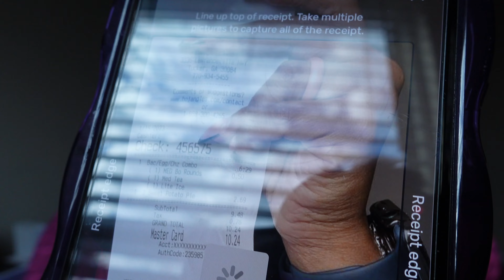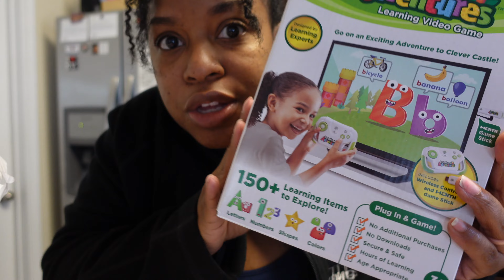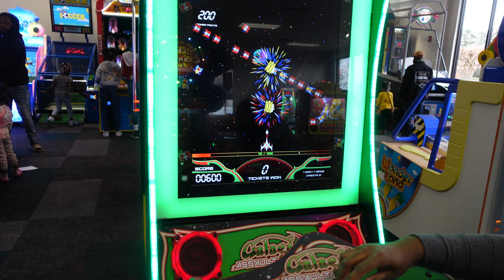My Labor and Delivery Vlog Series : Navigating an NST Test, Target Shopping and My Toddler's Bday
It's the countdown for the labor and delivery of our new baby. Come journey on these last few weeks with me until labor and delivery. In this vlog, we are navigating an NST test, doing some shopping at Target for our toddler's bday and celebrating our toddler's 3rd bday!!

Music: Most music I use is from Sejji Bonz or SouthStreet24-Media on YouTube

//COOL MAIL
3900 Crown Rd SW

My camera   ➭  Sony zv1
SD CARD   ➭  SanDisk 128GB Extreme PRO SDXC UHS-I Card

//SAY HI
Instagram  ➭  @iamashlicrawford

Hi my name is Ashli Crawford! If you're a mom, working mom, stay at home mom or simply a driven, motivated woman or man, this channel is for YOU!! I upload videos weekly that take you on my lifestyle and how I balance being a working mom while working from home. I wish to bring you joy, laughter and love and support you on this journey called LIFE!